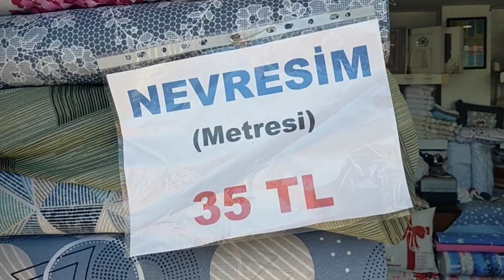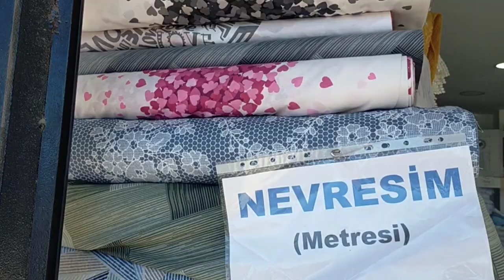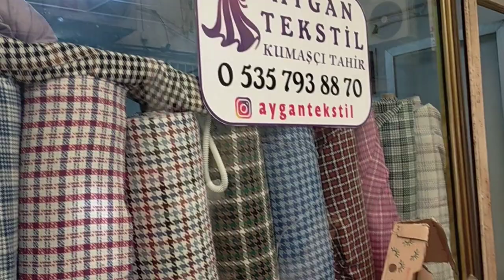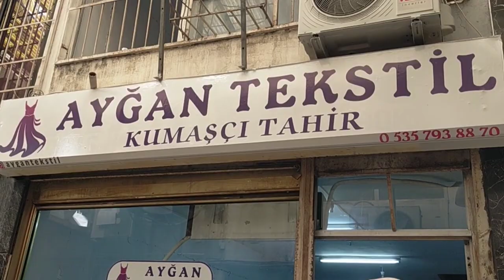Annemle Kumaş Almaya Gittik | VLOG